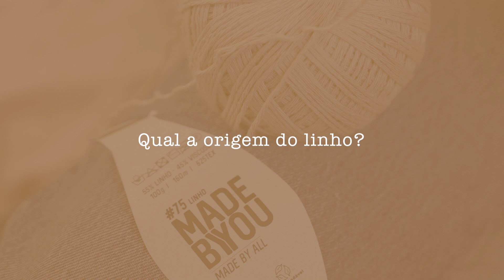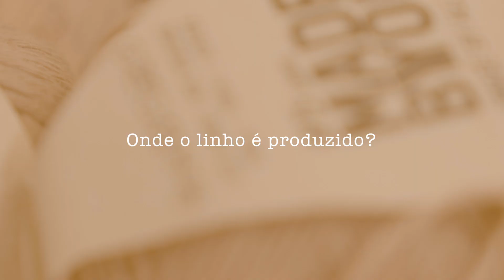Série FIBRA.S - Episódio3: O linho.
Em parceria com a Made By You, o Instituto Urdume lança o terceiro episódio da série "FIBRA.S".

Nele falamos sobre as propriedades e a história dessa que é uma das fibras mais antigas utilizadas pela humanidade: o linho.

O objetivo da série é te convidar a percorrer um caminho de educação para  consumo consciente dos têxteis e ampliar o repertório acerca de fibras alternativas para a produção manual.